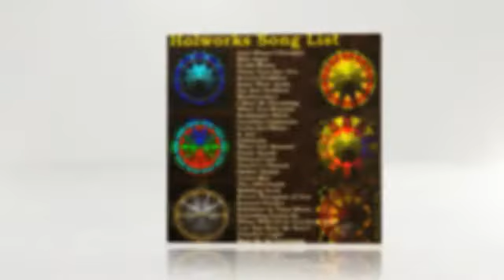Holworks Carolina Music Awards Best Country Male Artist Nominee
Holworks, winner of the Independent Artist Music Award Best Solo Country Artist for 2011 has been nominated for the Best Country Male Artist at the 2012 Carolina Music Awards. Voting is underway - Country - Male - Holworks - Thanks!